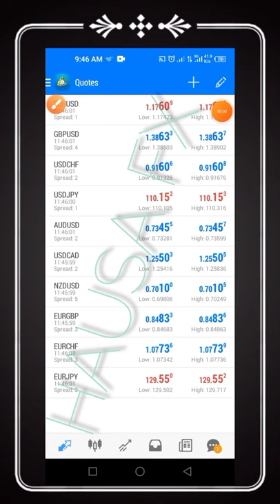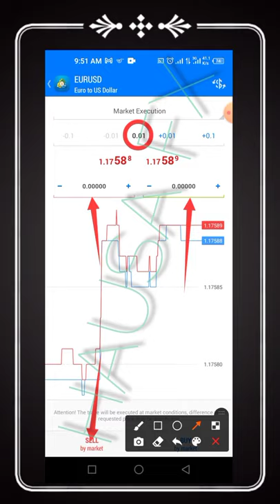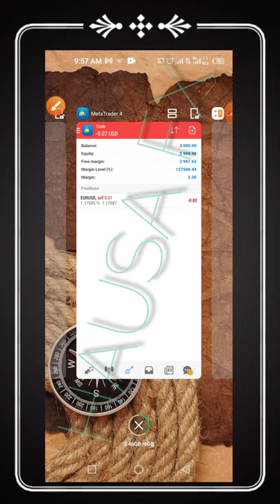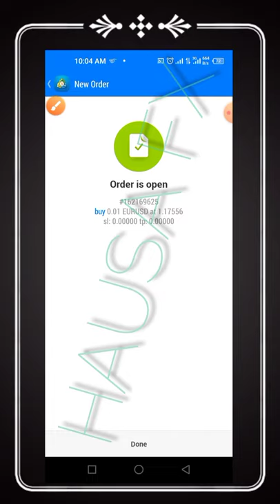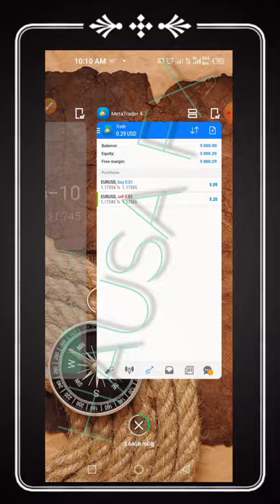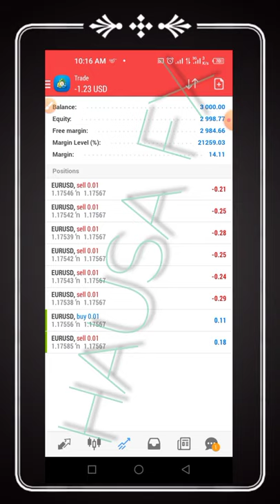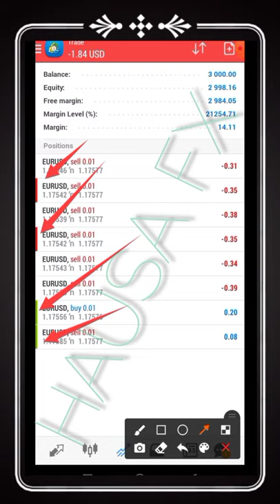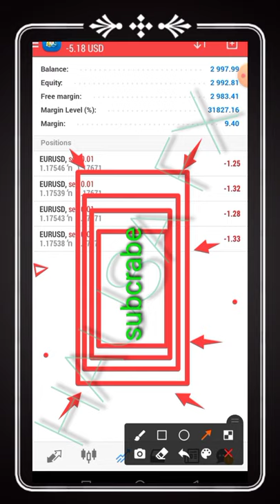Yadda ake lissafa pips domin sanin ribar da za a samu ko faduwa a cikin sauki.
Subcrabe an share